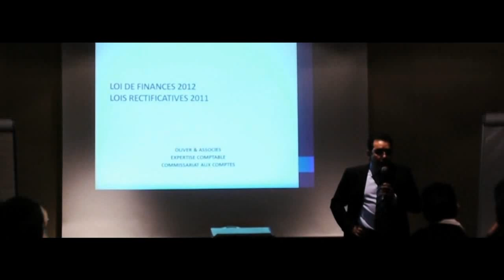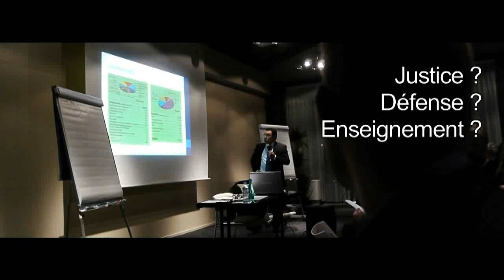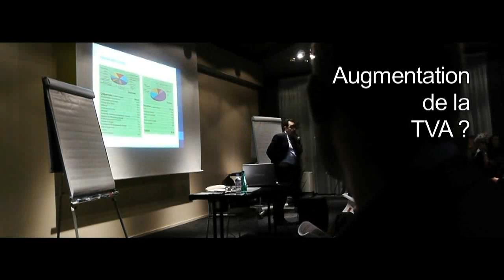ÉCONOMIE : Loi de finance 2012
Jean-Baptiste Oliver présente la loi de finance 2012 au Novotel de Narbonne.
Cette rencontre présente les nouveautés en matière de fiscalité des entreprises et particuliers.
Le cabinet Oliver est spécialisé en expertise comptable et en commissariat aux comptes. Production